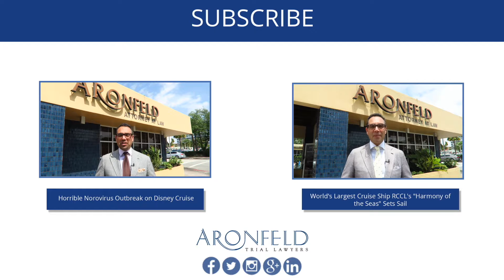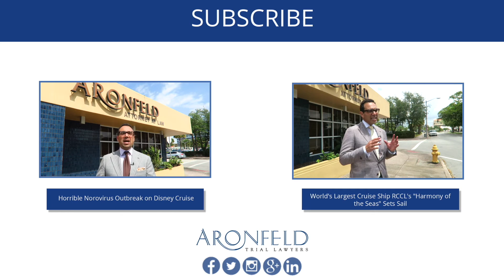Tragedy Strikes for Family of Mother of 4 Who Fell Overboard Carnival Ship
Tragedy struck once again aboard a cruise ship–this time for Samantha Bromberg, the 33-year-old wife of Karl Bromberg, the famous thoroughbred horse trainer. The mother of four was reported missing from the Carnival Liberty. which was en route from Galveston, Texas, to Cozumel on a four-day cruise.  The Liberty has a passenger capacity of nearly 3,000 and a crew of 1,200.